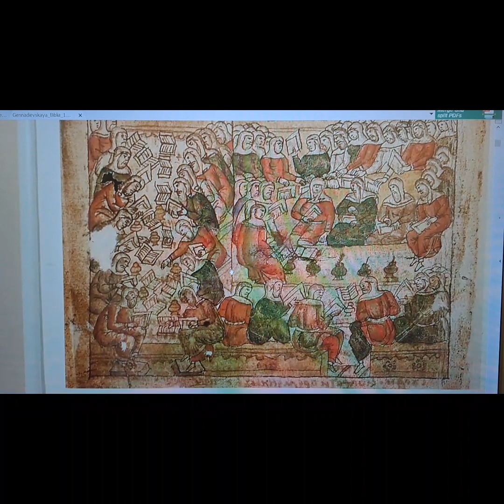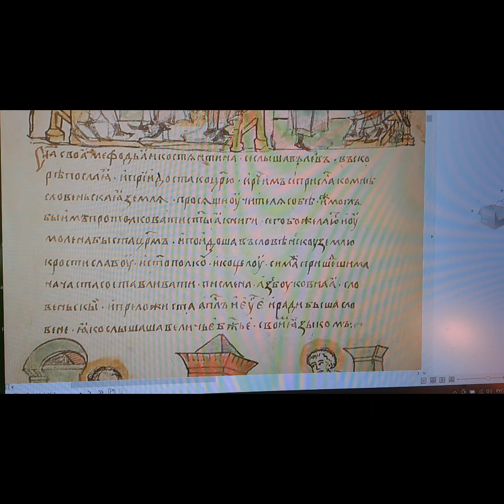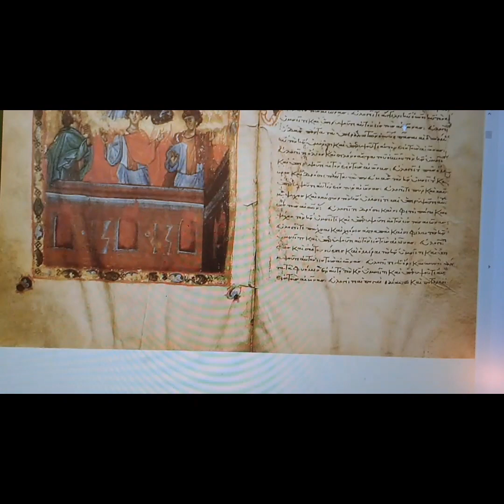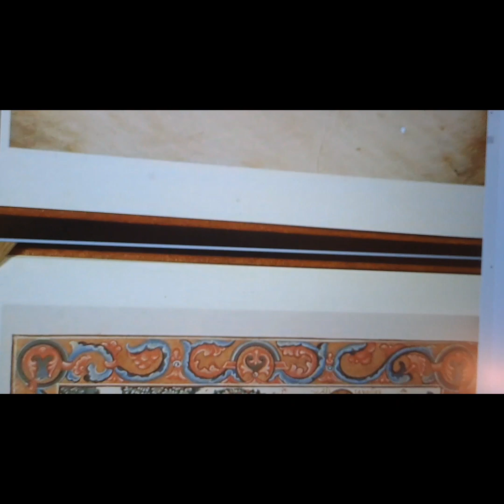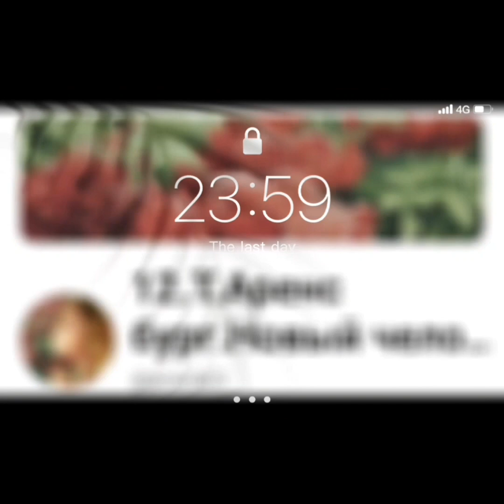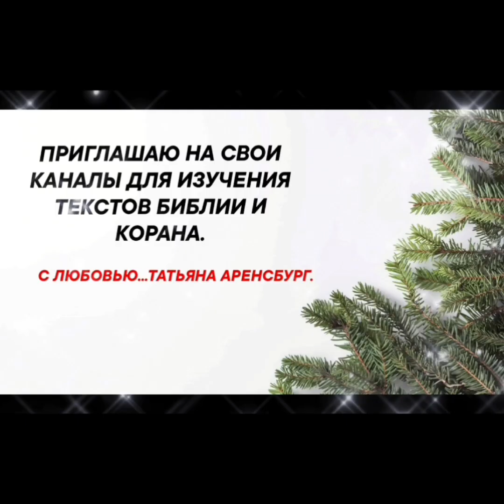1243.Библия 1499г.Крещение Руси СЛОВОМ.868г.Ростислав.Кирилл.Мефодий.